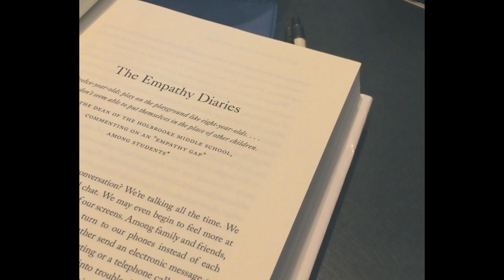Jem Vlogs #8 - Studying at Starbucks!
another short & sweet vlog for y'all! thank you so much for 70k+!!! beyond grateful and thankful for every single one of u!!